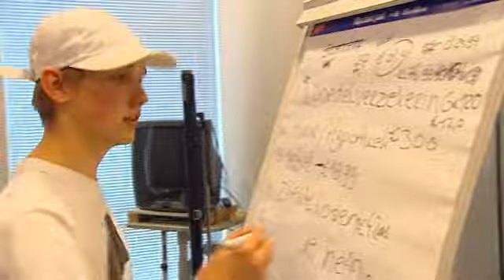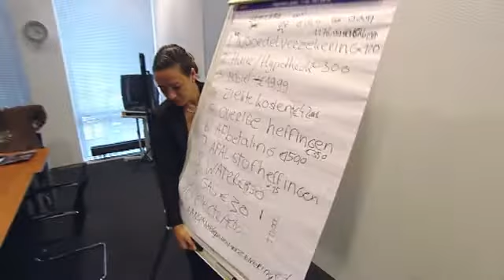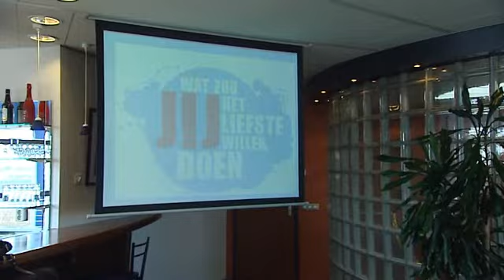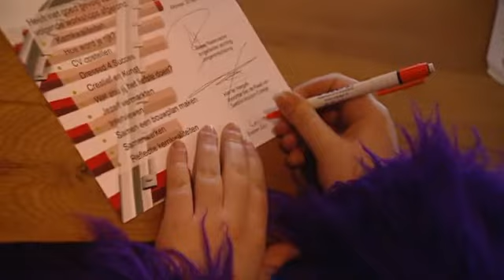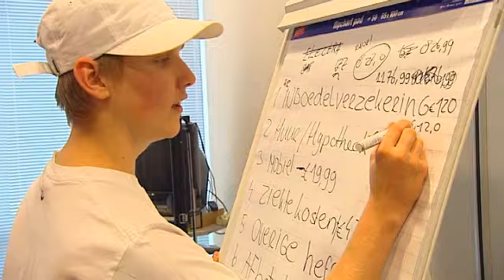Track the Talent compilatie 2010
Dit is een compilatie van 5 minuten van de oorspronkelijke film van 27 minuten over het project Track the Talent. Hierin worden de kernkwaliteiten van 11 jongeren inzichtelijk gemaakt en verbeterd ter (soms noodzakelijke)  ondersteuning van hun persoonlijke ontwikkeling.